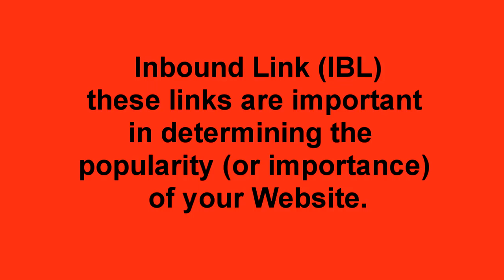Milwaukee website design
Search Engine Optimization Strategists
Debra Lopez Public Relations creates effective digital and web marketing strategies in Milwaukee, including SEO "search engine optimization" campaigns. The Milwaukee SEO experts at Debra Lopez Public Relations have the know-how to properly implement all technical SEO aspects as well as create user-friendly, optimized digital content.